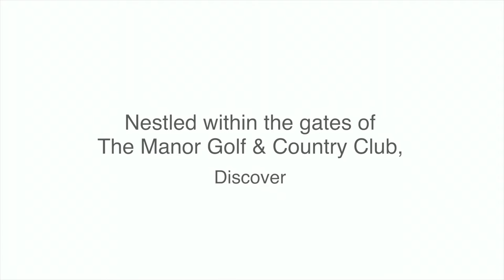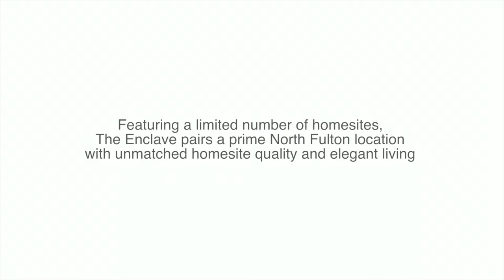FlyWorx.co: Edward Andrews Homes Final Rev